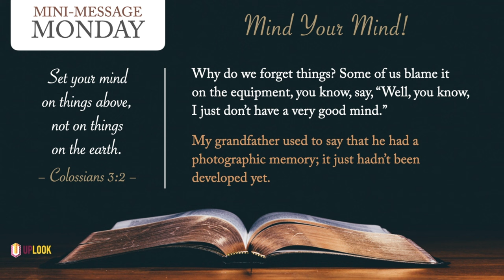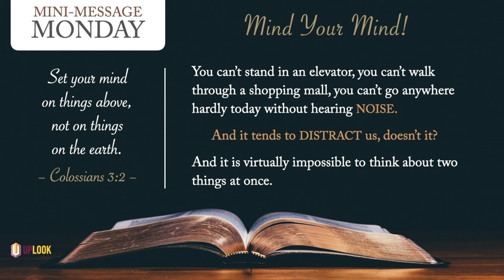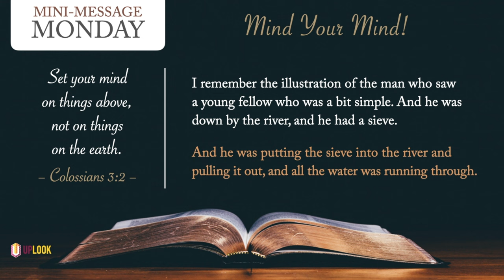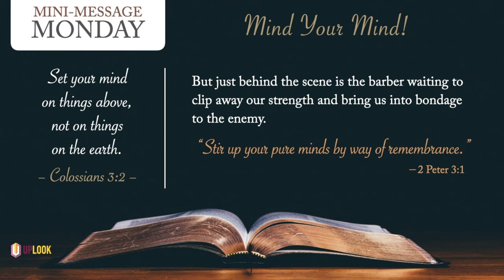Mini-Message Monday: Mind your Mind!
How much water can you carry in a sieve? Listen to find out...